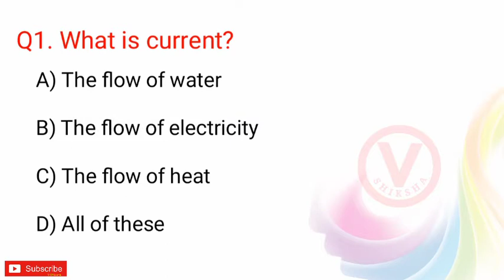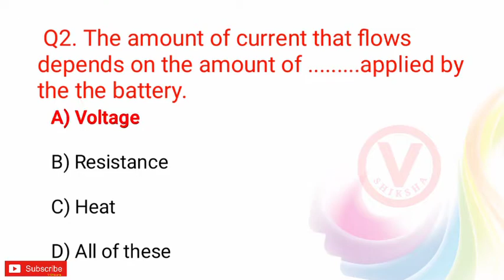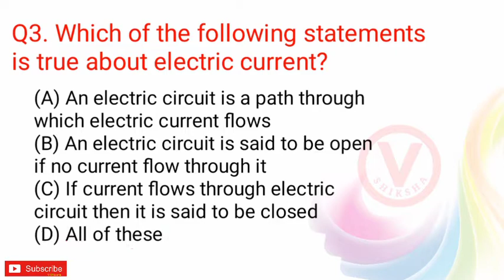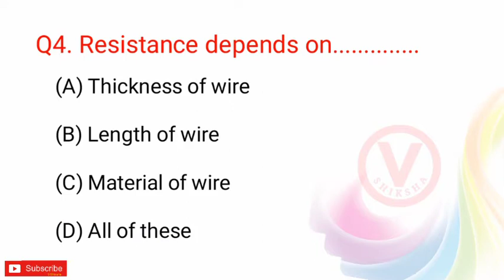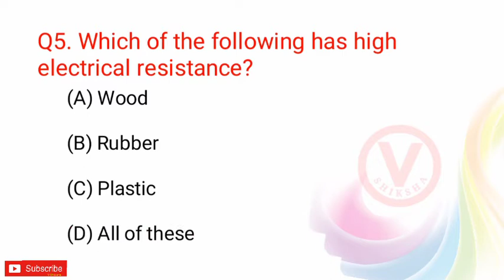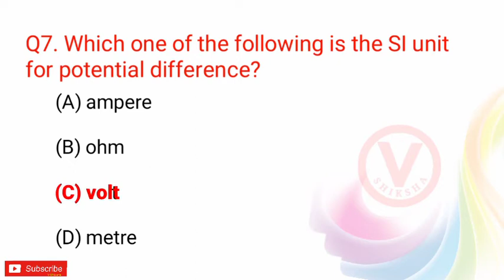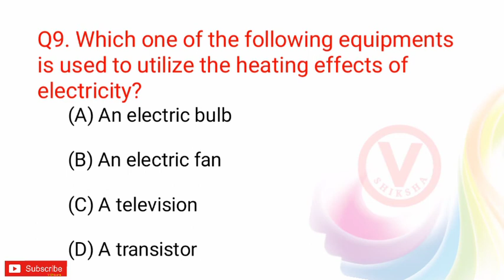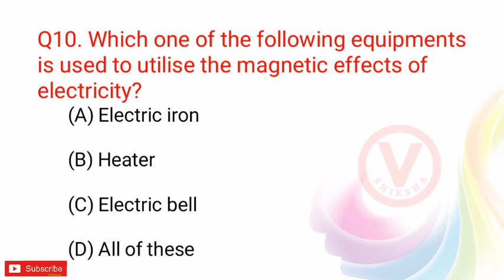Mcq Electric Current and Its Effects Class 7 | V Shiksha | Mcq Chapter 14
Mcq Electric Current and Its Effects Class 7 | V Shiksha | Mcq Chapter 14 | Science mcq chapter 14 class 7

Introduction 10 Very important mcq from this chapter with explanation Makes easy to students remind all Chapters These mcq play an important role just like reference point keep the all topics of this chapter keep in mind.

V Shiksha

**®Visit Channel**©